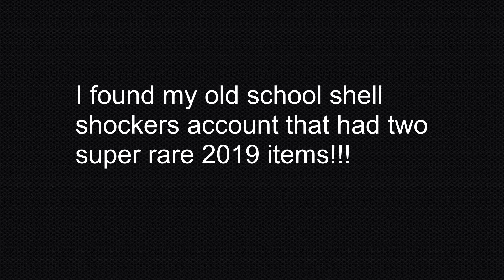I Found Two RARE 2019 Items On My Old School Shell Shockers Account!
Wow I had no idea I had these rare items!! I am playing with the free ranger because it was op in 2019.